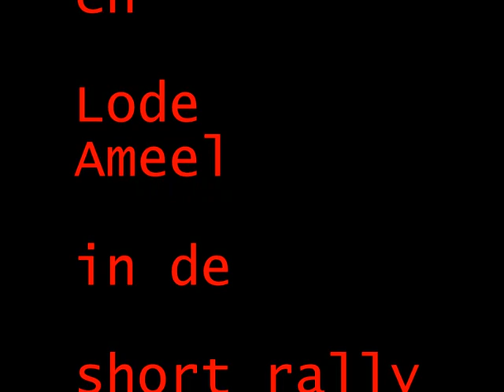short rally van de Monteberg 2018 Bjorn Ramboer en Lode Ameel